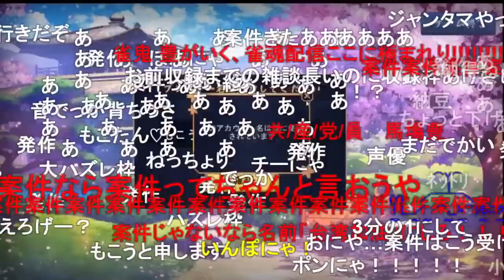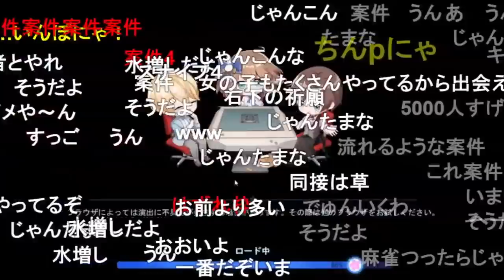もこう 麻雀生放送中にキレる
雀魂